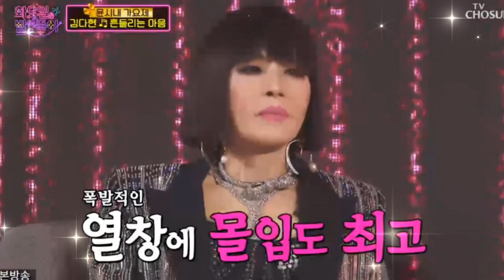[화요일은밤이좋아.윤시내가요제]김다현-흔들리는 마음[원곡윤시내]